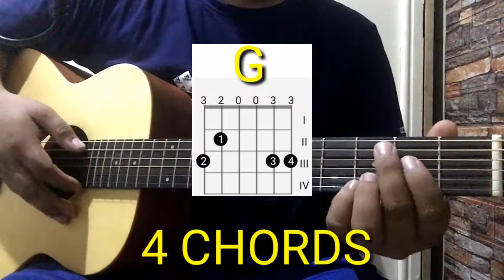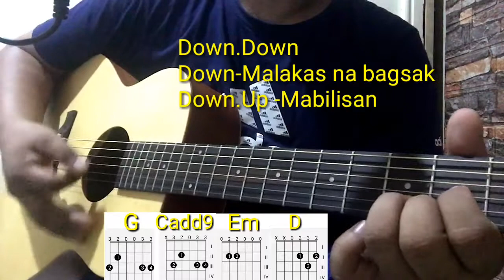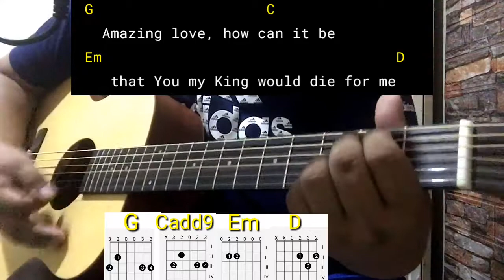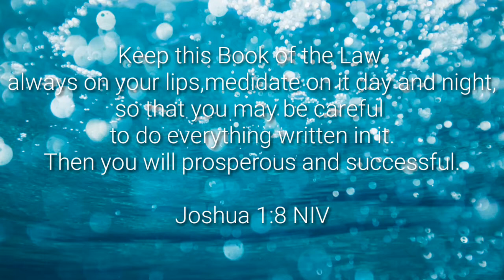AMAZING LOVE(You are my King -Chris Tomlin)Key of G Easy Worship Guitar)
It's all about Christian Music (Acoustic Guitar,Minus One) , Beginner Guitar Tutorial (Step by Step Tutorial) and Tips on How to improve Audio Recording (Edit Audio and Video Cover) .

HOW TO IMPROVE AUDIO RECORDING TIPS(Minus one & Acoustic Guitar)

LEARN GUITAR USING  3 CHORDS
LEARN GUITAR (STEP BY STEP TUTORIAL)

Thank you sa support guys,

Lord, you are my God;
I will exalt you and praise your name,
for in perfect faithfulness
you have done wonderful things,
things planned long ago.